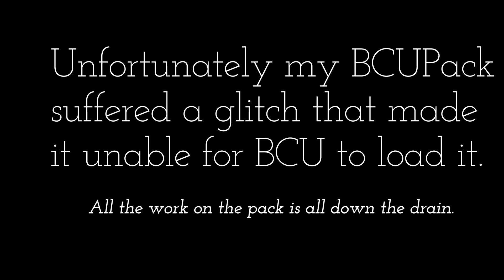My BCUPack got corrupted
No Custom Monthly Event this month, you'll get to see it when I'm finished rebuilding my stuff, pack by pack.